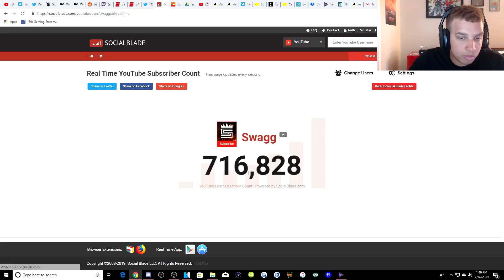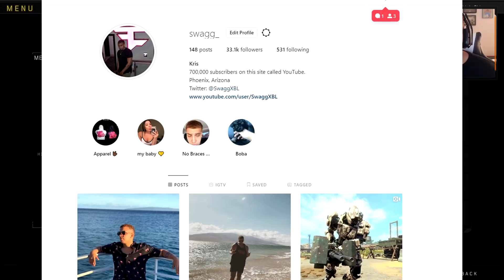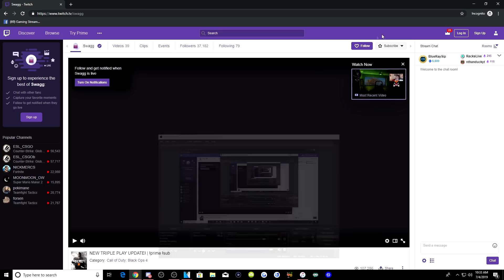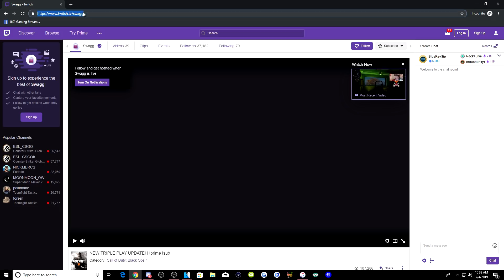SO...the NEW 1.21 UPDATE 😮